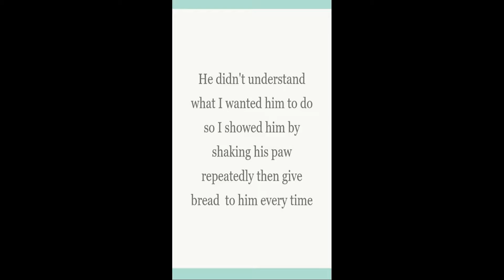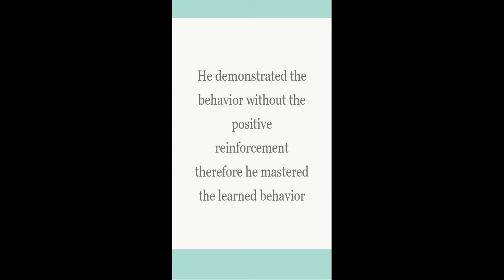Using Positive Reinforcement On My Cat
This video is for my psychology class. It's about positive reinforcement. Positive Reinforcement is a behavior taught with a reward and the subject later repeats it without the reward and it becomes a habit.